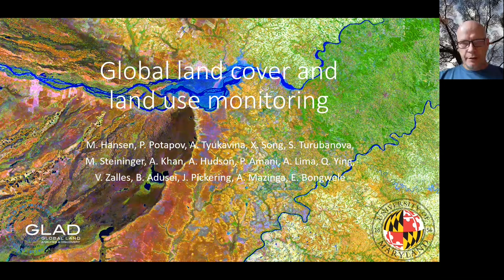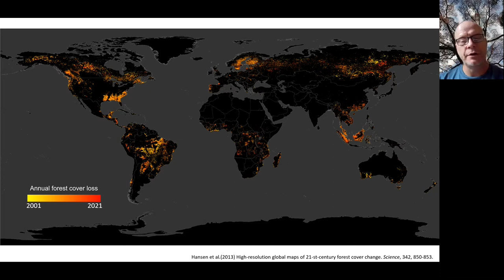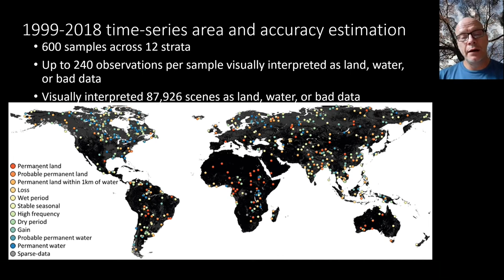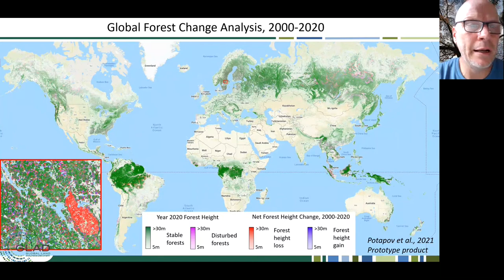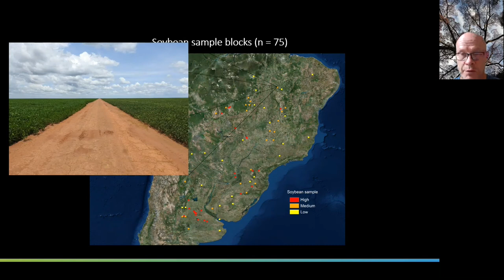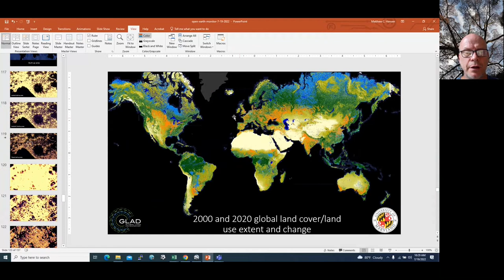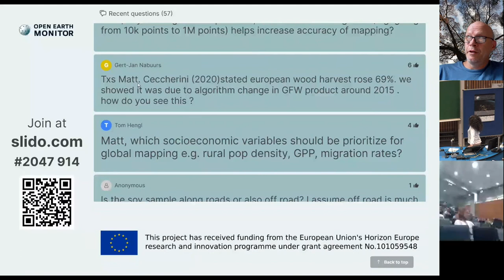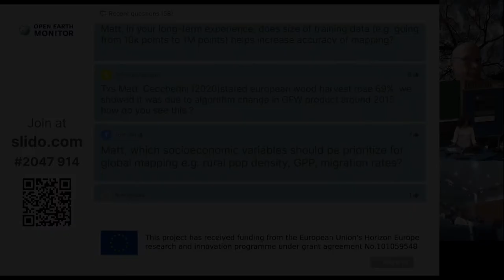OEMC 19 July 2022 11 Matt Hansen wQ&A